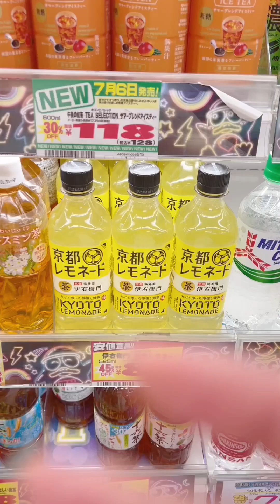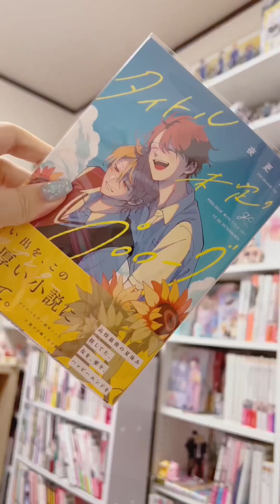#3 Tokyo Mini Vlog | Cozy day in my life 🌸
Welcome back to a simple day in my life 💖

♡Threads: tarooo.tan